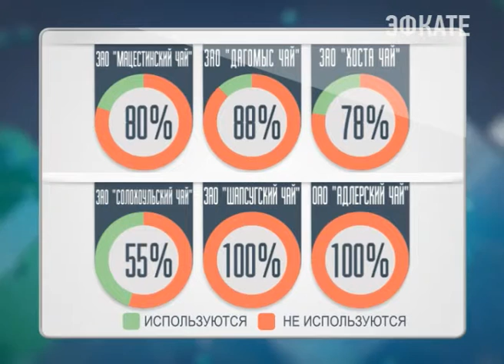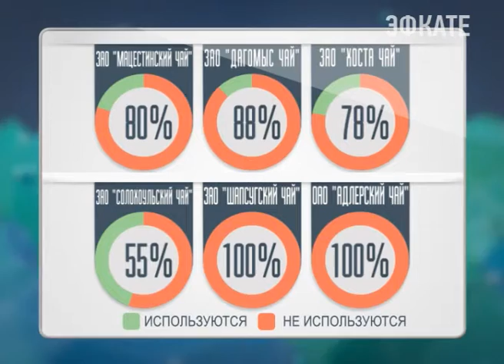Проблемы отрасли обсудили чаеводы и городские власти Новости Эфкате Сочи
Накануне в администрации курорта они встретились с заместителем главы Сочи Олегом Ясюком. Представители четырёх чаеводческих предприятий объяснили, почему львиная доля плантаций находится в запустении, что именно мешает аграриям эффективно использовать плодородные земли и какую поддержку могут оказать им власти.

На призыв городских властей к диалогу откликнулись не все. Руководство "Адлерского чая"и "Дагомыс чая" проигнорировало приглашение заместителя главы курорта Олега Ясюка. Что касается остальных предприятий, то их цели, как выяснилось в ходе переговоров, полностью совпадают с целями администрации — возродить на курорте утраченные в перестройку традиции чаеводства.

Сочи. Новости.
Телеканал Эфкате.